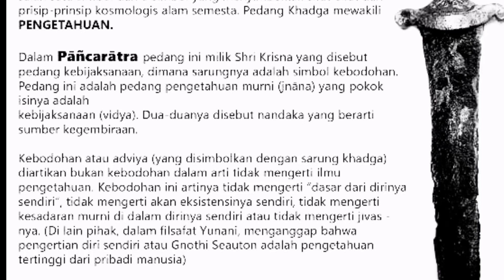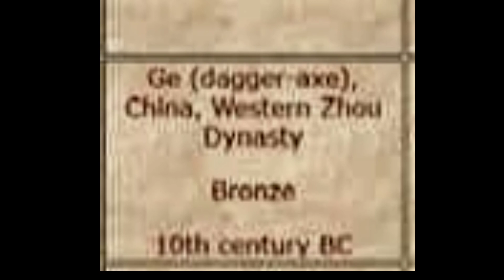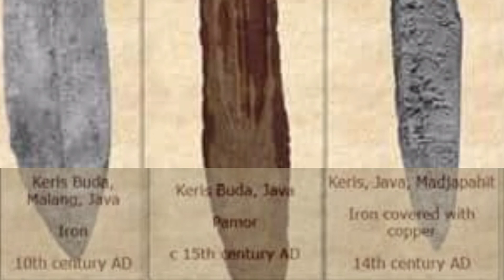Artefak KUNO yang "diduga" CIKAL BAKAL KERIS..!!! Ternyata ada yang bukan dari Nusantara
Artefak-artefak Kuno dari logam berbentuk senjata ini "diduga" merupakan CIKAL BAKAL KERIS. Kita sering melihat beberapa artefak yang selama ini kita kira berasal dari Nusantara, padahal bukan. Mulai dari Betok Kabudhan, Jalak Kabudan, Kadga...
sebenarnya seperti apa teknologi tempa logam awal di Nusantara ini?
video ini akan mengulasnya.